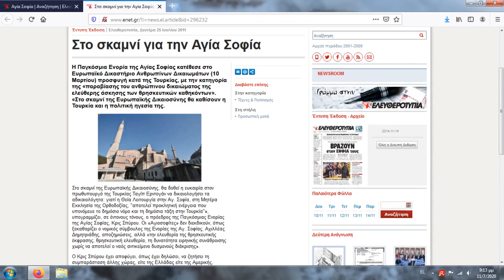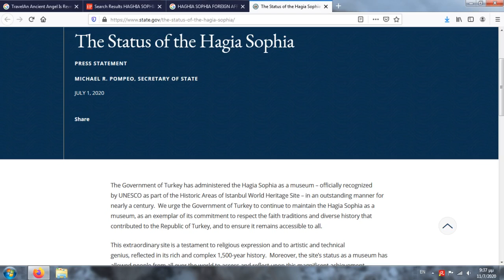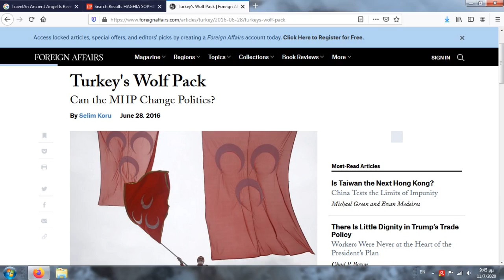Hagia Sophia-Articles on the Course of Turning Hagia Sophia into a mosque-NYT, UNESCO Eleftherotypia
Selected Articles on the course of turning HagiaSophia into a mosque. From Greek Eleftherotypia,the New York Times et al + unesco Statement

George Voskopoulos
Associate Professor of European Studies
Head of the Department of International & European Studies(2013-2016),UoM,Greece
Jean Monnet Centre of Excellence Thematic Research Coordinator 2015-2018
f.Erasmus Academic Coordinator
f.Director, Centre for Eurasian Studies

Suggested Reading(ind)

*Erdogan’s revenge over Lausanne,ahramonline
"The conversion of Istanbul’s Hagia Sophia into a mosque is proceeding apace, allowing President Erdogan to pose as an Islamic conqueror"
*Jusqu’où ira l’islamo-nationalisme d’Erdogan?LE MONDE
"L’islamisation de Sainte-Sophie marque, en Turquie,la surenchère d’un nationalisme de combat, drapé dans un discours religieux"
*Abdulhak Adnan Adivar. “Islamic & Western Thought in Turkey.” Middle East Journal,vol.1, no.3,1947
*Turkey’s Islamist Dream Finally Becomes a Reality,The NYT
*An Islamic Republic of Turkey would be a threat to NATO,Jerusalem Post
"Turkey has moved from being the secular, enlightened NATO member to being the Islamic Republic of Turkey.It is the Sunni equivalent of Iran,with identical expansionist ambitions"
*Turkey’s test of civilization,ahval
""The whole Hagia Sophia affair can be summed up with the phrases “improper” or “a shame”.But I think that the audience whom I am addressing do not possesses the cultural delicacy to find these words meaningful"
*Soner Cagaptay,Erdogan to Make Hagia Sophia a Mosque Again,But Will It Help Him? Washington Institute
""Erdogan’s mosque push has more nakedly political drivers.“How dare these secularists deny us pious Muslims the ‘liberty’ to pray at Hagia Sophia?”
ERDOGAN UND DIE HAGIA SOPHIA,FAZ

*UNESCO Statement on Hagia Sophia,Istanbul

Hagia Sophia:UNESCO deeply regrets the decision of the Turkish authorities,made without prior discussion, and calls for the universal value of World Heritage to be preserved
Paris,Friday 10 July–The Director-General of UNESCO deeply regrets the decision of the Turkish authorities, made without prior discussion, to change the status of Hagia Sophia.This evening,she shared her serious concerns with the Ambassador of Turkey to UNESCO.
Hagia Sophia is part of the Historic Areas of Istanbul,a property inscribed on UNESCO’s World Heritage List. “Hagia Sophia is an architectural masterpiece & a unique testimony to interactions between Europe and Asia over the centuries. Its status as a museum reflects the universal nature of its heritage & makes it a powerful symbol for dialogue,” said Director-General Audrey Azoulay.
This decision announced today raises the issue of the impact of this change of status on the property’s universal value.States have an obligation to ensure that modifications do not affect the Outstanding Universal Value of inscribed sites on their territories.UNESCO must be given prior notice of any such modifications,which,if necessary,are then examined by the World Heritage Committee.
UNESCO also recalls that the effective,inclusive & equitable participation of communities & other stakeholders concerned by the property is necessary to preserve this heritage & highlight its uniqueness and significance.The purpose of this requirement is to protect and transmit the Outstanding Universal Value of heritage & it is inherent to the spirit of the World Heritage Convention.
These concerns were shared with the Republic of Turkey in several letters & again yesterday evening with the representative of the Turkish Delegation to UNESCO. It is regrettable that the Turkish decision was made without any form of dialogue or prior notice.UNESCO calls upon the Turkish authorities to initiate dialogue without delay, in order to prevent any detrimental effect on the universal value of this exceptional heritage,the state of conservation of which will be examined by the World Heritage Committee at its next session.
“It is important to avoid any implementing measure,without prior discussion with UNESCO,that would affect physical access to the site,the structure of the buildings,the site’s moveable property,or the site’s management,” stressed Ernesto Ottone,UNESCO’s Assistant Director-General for Culture.Such measures could constitute breaches of the rules derived from the 1972 World Heritage Convention.

George Voskopoulos-Education
Brock Univ. Canada(BA)
Ionian Univ. Greece(BA)
Lancaster Univ.(UK),MA,Intern.Relations & Strategic Studies
Exeter Univerity(UK),Center for European Studies,PhD(2001) in European Studies

Publications (books, chapters, articles) in (Greek,English,Russian) in Greece, the US, Poland, Bulgaria, Romania, Serbia, Albania, India,Turkey, Bosnia-Herzegovina, the Czech Republic, the UK
*Sabbatical(Feb-Aug 2019), Faculty of Turkish Studies and Modern Asian Studies, National and Kapodistrian University of Athens